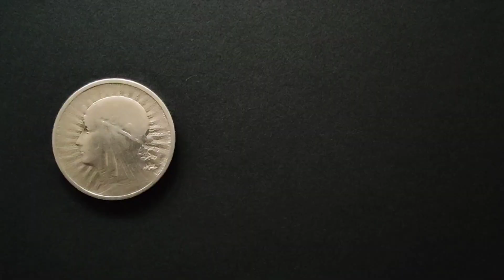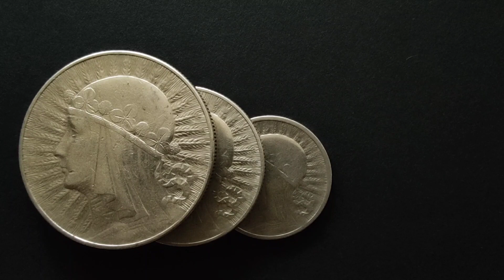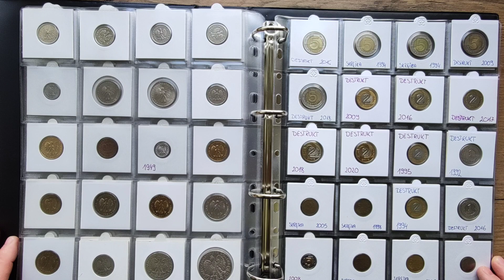Ceny Monet Srebrnych 2RP Głowa Kobiety Czerwiec 2021, ceny na aukcjach internetowych 15.06.2021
Ceny monet srebrnych 2 RP na aukcjach internetowych w miesiącu czerwiec 2021, Ceny podaje najniższe za jakie idzie kupić na aukcji a tym samym dla stanów zniszczonych obiegiem, zapraszam na film.

snumizmatyka 10%znizki na kod Zakapior2021